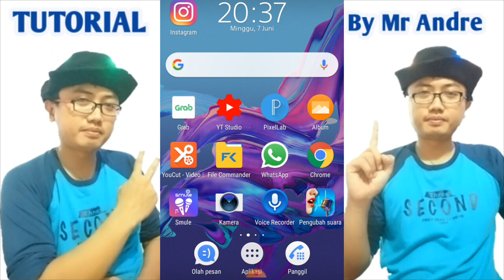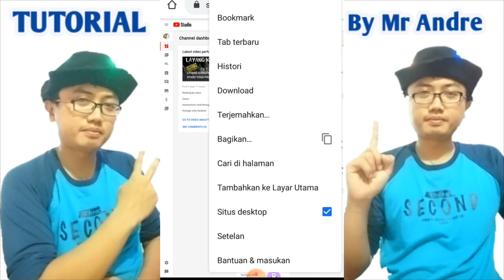CARA MENGETAHUI JAM TAYANG DENGAN HP ANDROID - YOUTUBER PEMULA - TUTORIAL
Kali ini Mr Andre Akan menmbagikan cara mengetahui, cara mengecek jam tayang dengan hp android untuk Youtuber Pemula.
Hello everyone.
- Explore Indonesia
-Healthy tips
- Tutorial